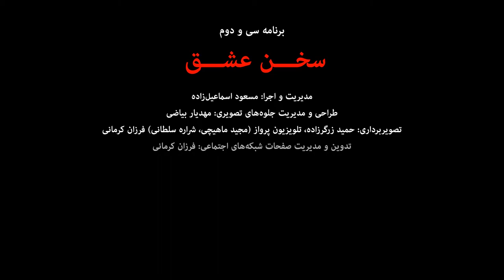Love speaks #32 -12 سخن عشق، برنامه ۳۲ – قسمت ۱۲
برنامه سخن عشق ۳۲ - قسمت ۱۲
Love speaks #32-12
توسط انجمن ادبی حافظ
By: Hafez Literature Club

شعری از محمدرضا شفیعی کدکنی
ای مهربان تر از برگ در بوسه های باران
Poem: Mohammad-Reza Shafiei Kadkani

دکلمه: مسعود اسماعیل‌زاده
Host:  Masoud Esmailzadeh

Evergreen Cultural Centre, Coquitlam, Greater Vancouver, BC Canada

مدیریت و اجرا: مسعود اسماعیل‌زاده
طراحی و مدیریت جلوه‌های تصویری: مهدیار بیاضی
ضبط تصویری: حمید زرگرزاده، مجید ماهیچی، شراره سلطانی، فرزان کرمانی
تدوین تصاویر و مدیریت صفحات در شبکه‌های اجتماعی: فرزان کرمانی

Background Slides: Mahdiyar Biazi
Camera: Hamid Zargarzadeh, Parvaz TV
Film Editing: Farzan Kermani

مدیریت صحنه: امانی
روابط عمومی: محمدرضا موسی‌پور
پشتیبانی، پذیرایی و مدیریت داوطبان: طاهره هاشمی، بهمن اسماعیل‌زاده
با کمک و همکاری خانه فرهنگ و هنر ایران، ونکوور